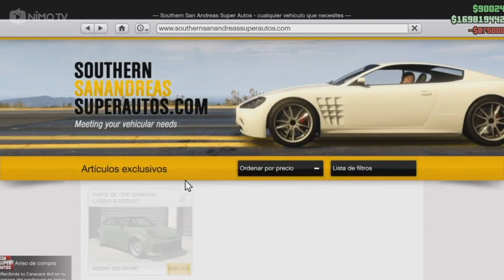Tuneando El Nuevo Auto Weeny Issi Sport (GTA V)